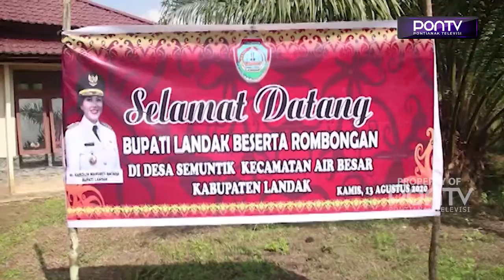KAROLIN BAGIKAN BENIH PADI DAN ALSINTAN DI AIR BESAR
Bupati Landak Karolin melakukan kunjungan kerja ke desa-desa di Kecamatan Air Besar, dengan agenda pembagian benih padi dan Alsintan. Menurut Karolin dirinya akan selalu berkomitmen membangun dan membantu pertanian di Kabupaten Landak, sebab ini merupakan mata pencaharian utama sebagian masyarakat Kabupaten Landak